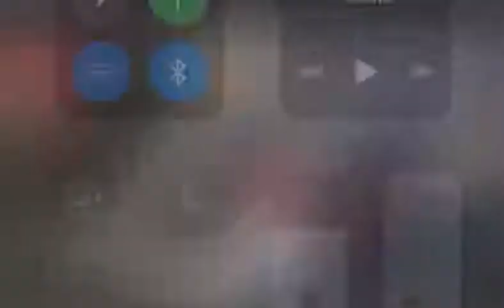From AuB. today 🇱🇧🙏🇱🇧✌️